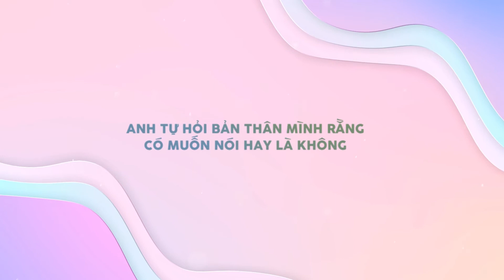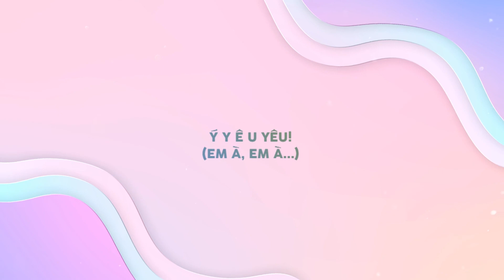Tiny Girl - Dani D x Lil Tian (chỉ cần thấy em Luonvuituoi) - (Official Lyric Video)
“Chỉ cần thấy em Luonvuituoi”

Artist: Dani D, Lil Tian
Composer: Dani D (Nguyễn Thiện Đức)
Lyric rap: Lil Tian
Music Producer: Karrot
Mix & Master: Tama
Editor: Melog